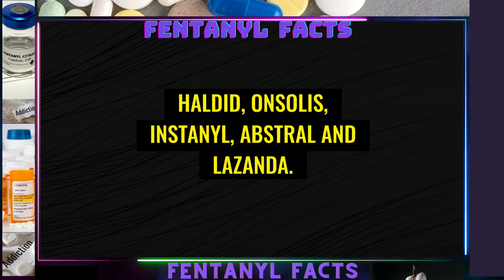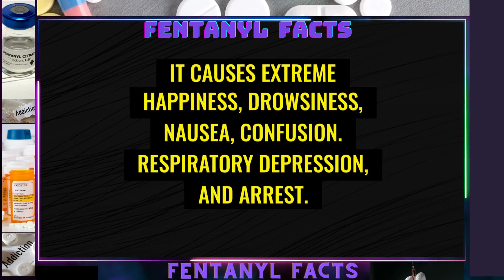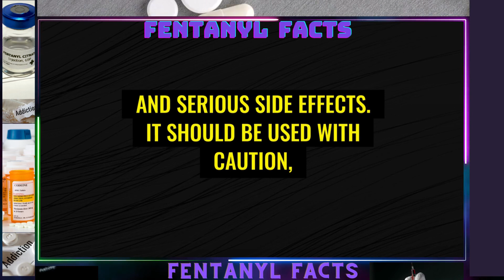Fentanyl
Fentanyl facts :

Fentanyl is a very powerful synthetic opioid used to manage severe pain. It can be very dangerous if misused.  Fentanyl is sold under various brand names such as Sublimaze, Actiq, Duragesic, Fentora, Matrifen, Haldid, Onsolis, Instanyl, Abstral and Lazanda. Caused 71,238 deaths in 2021. It is 50 to 100 times potent the morphine. Fentanyl should only be used under the directions of health care professional and in the prescribed dosages.
It can be habit-forming and may cause serious side effects such as respiratory depression, respiratory arrest, and even death. Common side effects of Fentanyl include somnolence, nausea, vomiting, confusion, asthenia, constipation, dry mouth, and dizziness. Fentanyl can be administered orally, smoked, snorted, or injected or a skin patch. Continuous delivery of the drug can be done through a transdermal patch that adheres to the skin, while fentanyl citrate injection is supplied in single-dose glass containers.
Fentanyl use is contraindicated in patients with respiratory depression or obstructive airway diseases, such as COPD, obstructive sleep apnea, and hypoventilation. Caution should be exercised in elderly, debilitated, or patients with renal, hepatic, or pulmonary impairment. Fentanyl may also have adverse effects in patients with head injury, seizure disorder, CNS depression, concurrent use of CNS depressants or alcohol, hypovolemia, circulatory shock, impaired cardiovascular function, brady-arrhythmia,  pancreatitis, acute biliary disease, and urinary / bowel obstruction.
Fentanyl's mechanism of action involves binding to various opioid receptors, mu receptors in brain producing analgesia and sedation. It causes extreme happiness, drowsiness, nausea, confusion. Respiratory depression, and arrest. It leads to unconsciousness, coma and death. However, its respiratory depressant effects may last longer than its pain-relieving effects. 75 percent Fentanyl excreted through urine and the remaining 25 percent  through feces. The drug's half-life is 3.7 hours. Metabolized by CYP3A4 in the liver.
In conclusion, fentanyl is a potent analgesic with a high potential for addiction and serious side effects. It should be used with caution, particularly in patients with respiratory depression, obstructive airway diseases, or impaired organ function. Patients taking fentanyl should be closely monitored for adverse reactions and regularly assessed for the drug's efficacy in managing their pain.